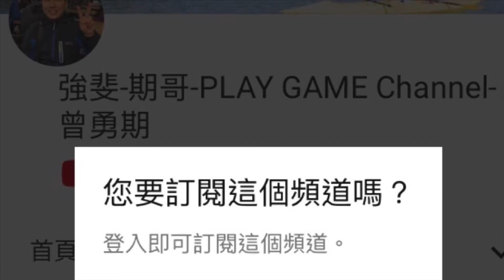八里區臺北港早上開始釣魚與下午周邊風景之期哥上視角2019/11/16